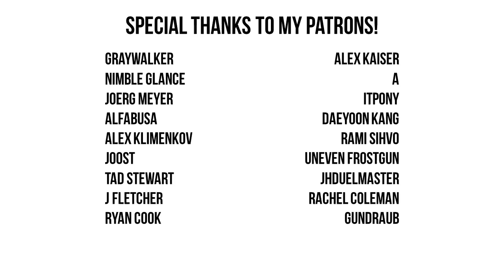Spooky Scary Skeletons (Metal Cover)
thank mr skeltal for good bones and calcium

Happy Bonemas everyone!

DOWNLOAD LINK AT THE BOTTOM OF DESCRIPTION

Graywalker
Nimble Glance
Joerg Meyer
Alfabusa
Alex Klimenkov
Joost
Tad Stewart
J Fletcher
Ryan Cook
Alex Kaiser
A
itpony
Daeyoon Kang
Rami Sihvo
Uneven Frostgun
jhduelmaster
Rachel Coleman
Gundraub